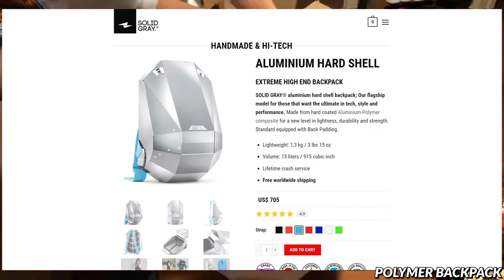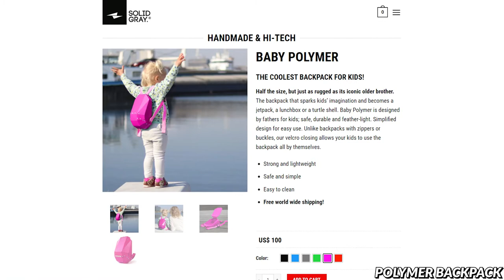FUTURISTIC Backpacks COMPLETELY DIFFERENT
*DESC*

In this video, we breakdown FUTURISTIC Backpacks COMPLETELY DIFFERENT.